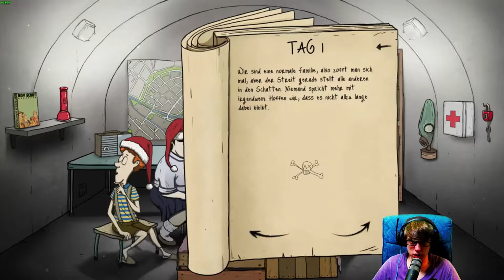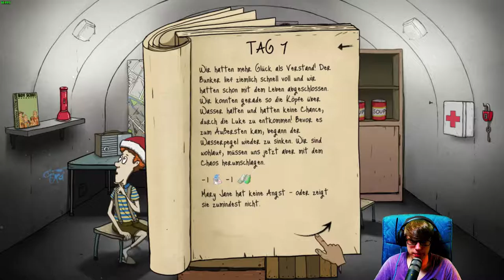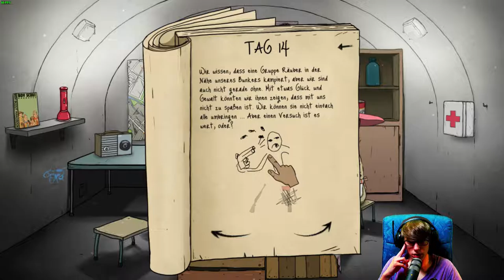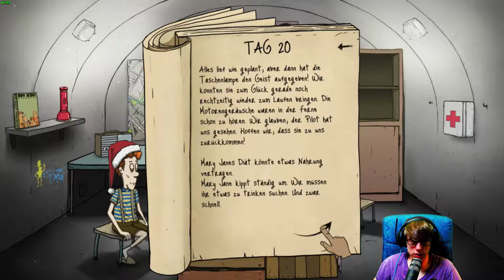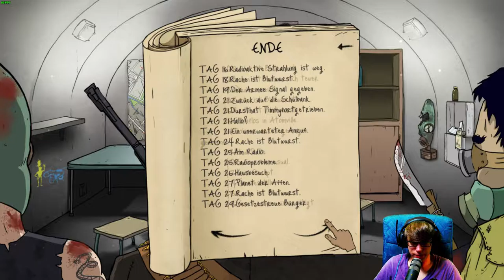60 Seconds! [49] ☕ Wieso öffne ich die Tür! | Doky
60 Seconds! [49] ☕ Wieso öffne ich die Tür! | Doky

Kaufe Spiele bis zu 70% günstiger!